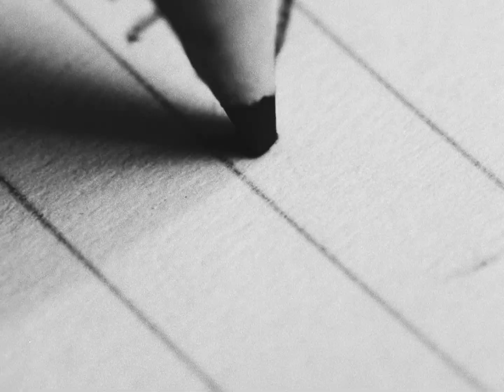The Brazilian Creative Club (Clube de Criação) - Welcome to the Unknown